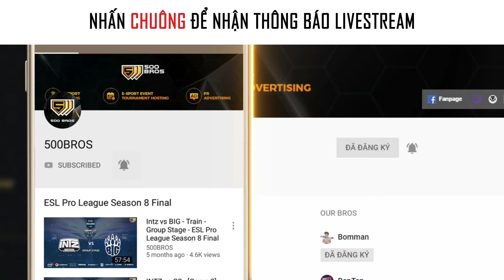PSG.LGD vs TEAM LIQUID - GAME 1 GROUP STAGE - TI9 HIGHLIGHTS DOTA 2 | 500BROS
The International 2019 là giải đấu Chung Kết Thế Giới của bộ môn thể thao điện tử Dota 2 có tổng trị giá giải thưởng lớn nhất thế giới lên đến hơn 32 triệu USD. 18 team chuyên nghiệp đến từ khắp nơi trên thế giới sẽ cùng nhau cạnh tranh cho chức vô địch danh giá Aegis of Champions từ ngày 15 đến 25 tháng 9 tại Thượng Hải.

Try hard PUBG + CSGO cùng 500 Bros Studio
Các channel chính thức của 500 Bros